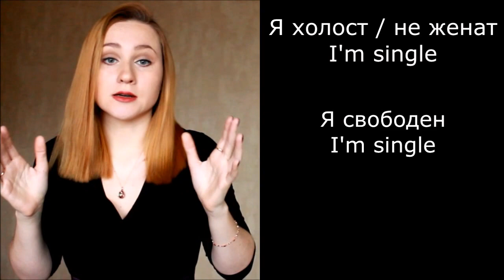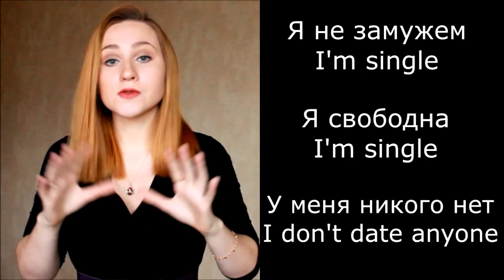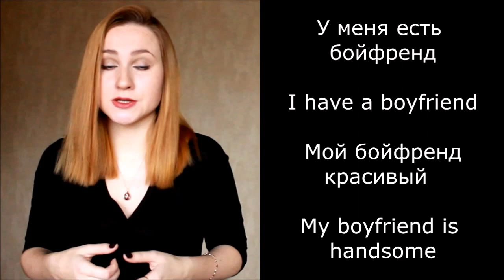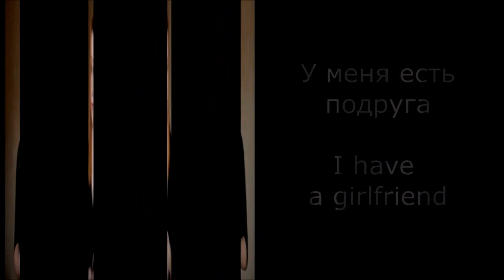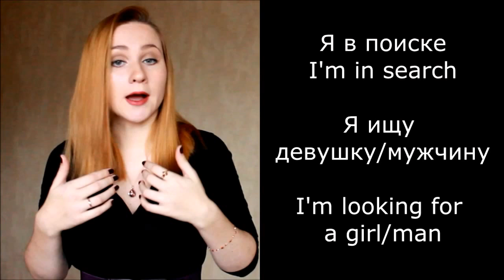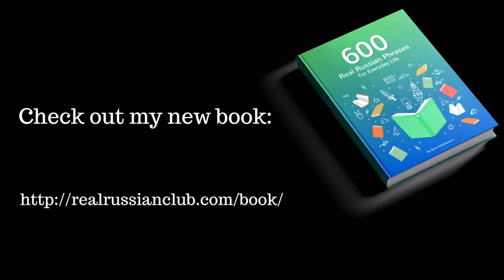5 Russian phrases for describing RELATIONSHIPS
In this video you will learn how to speak about your relationships in Russian.